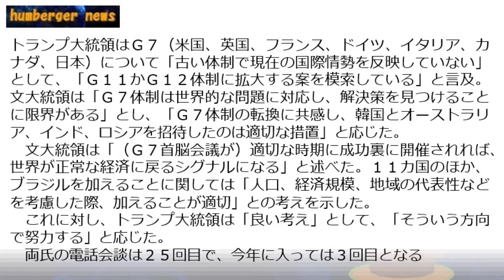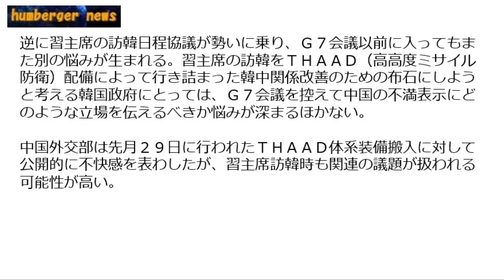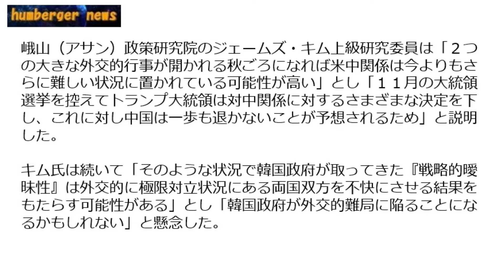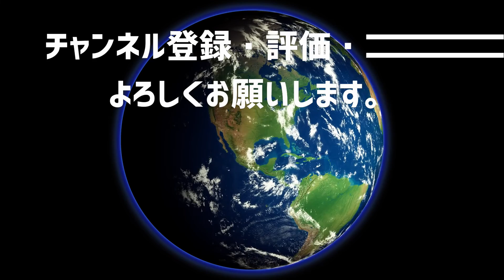韓国即答！G7参加招待喜んで！どちらにしても行先は一つ！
韓国がアメリカのG7への招待を即答で快諾！
習近平主席の訪韓どうするの？
Twitterの登録も願いいたします。